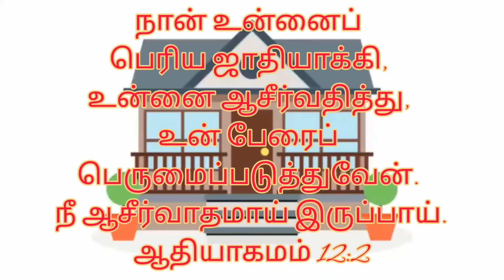எங்க வீட்டு மாடித்தோட்டத்தில் விளிம்பி பழம் அத்திப்பழம் மற்றும் மில்க் கீரை அறுவடை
background music
keyboard 🎹
மகிழ்வோம் மகிழ்வோம் பாடல்